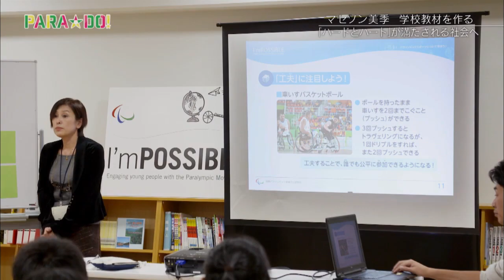【公式】PARA☆DO！‹82マセソン美季›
東京パラリンピックまで後1000日あまり。
学校教育を通じて、より多くの子どもたちにパラリンピックの魅力を伝えるための教材が国際パラリンピック委員会公認「I'm POSSIBLE」。
その教材開発に携わった日本財団パラリンピックサポートセンター・プロジェクトチームのマセソン美季さんは、
現在、カナダ在住で、学生時代の交通事故により車椅子の生活を送っている。
「日本でバリアフリーというと段差をなくしましょう！エレベーターを作りましょう！とハード面の話になりがちだが、周りの人たちが「手伝いましょうか？」など気軽に声をかけられる、そんな社会になって欲しい」とマセソンさんは言う。
「日本はまだまだ障害のある人たちに慣れていない、だからパラリンピックを
見てもらって、障害のあるアスリートたちとの出会いから自分たちの社会を見つめて
こんなバリアがあるんだという“気づき”が大切なんです」
パラリンピックの魅力を伝えるための教材が国際パラリンピック委員会公認「I'm POSSIBLE」。
マセソンさんの言葉は優しく、そして力強かった。

▼毎週水曜夜10時54分放送「PARA☆DO！～その先の自分へ～」（関東ローカル）を無料配信！